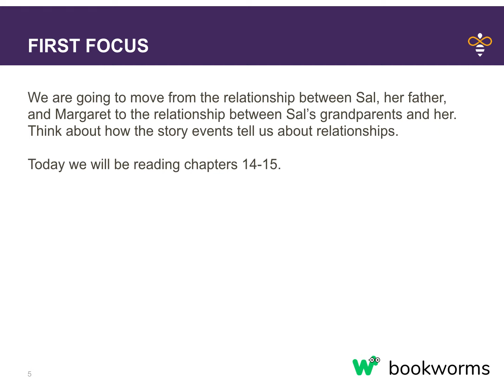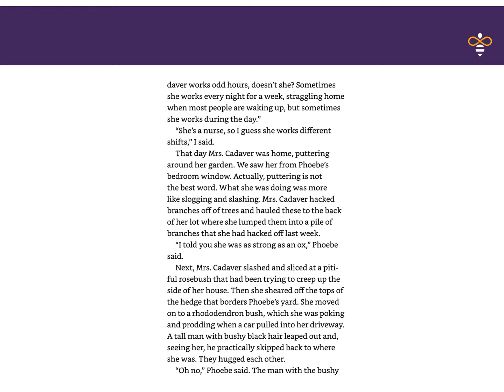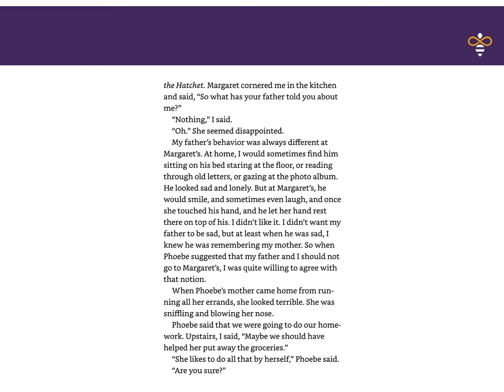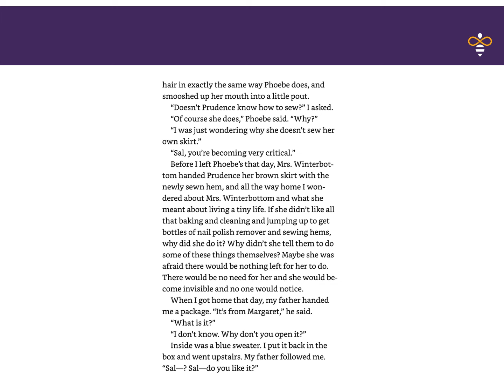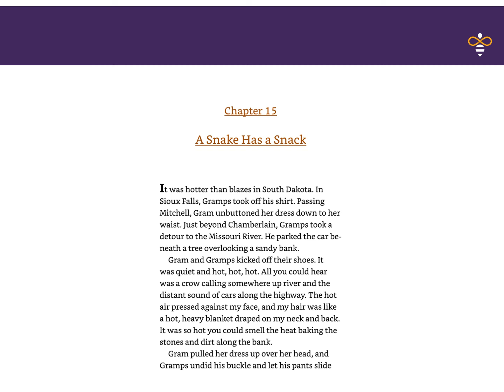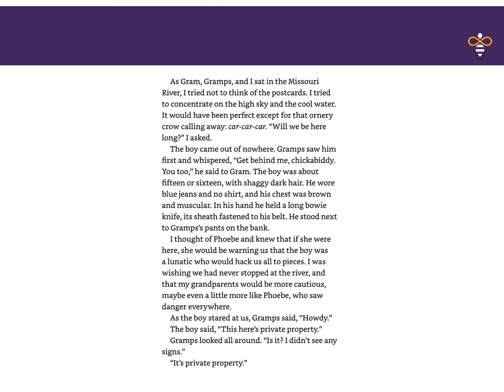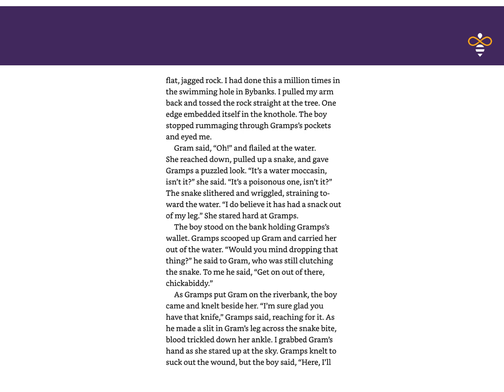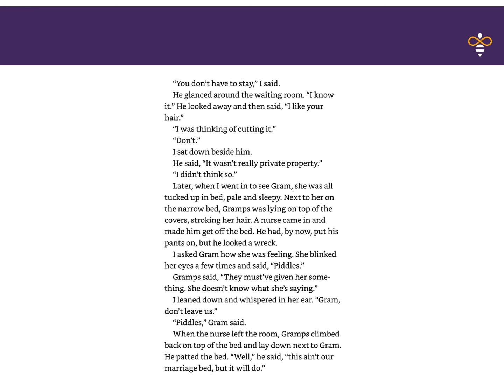Week 2 : Day 5 : Walk Two Moons